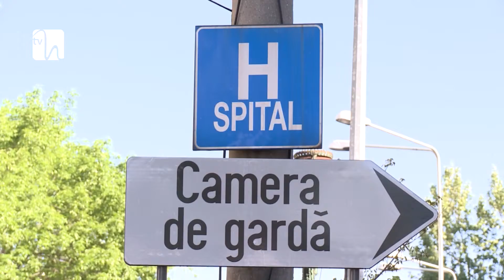Posturile de manageri de spital blocate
Niciun concurs pentru funcţia de manager de spital nu va mai avea loc până la realizarea unui nou contract de management, iar raportarea infecţiilor nosocomiale, igiena din spitale şi părerea pacienţilor vor atârna cel mai greu în favoarea sau defavoarea candidaţilor este decizia ministrului Sănătăţii, Vlad Voiculescu, care doreşte ca totul să se facă doar pe criterii de performanţă.